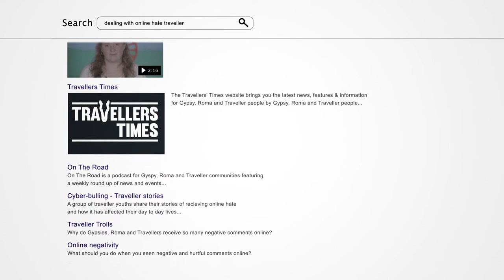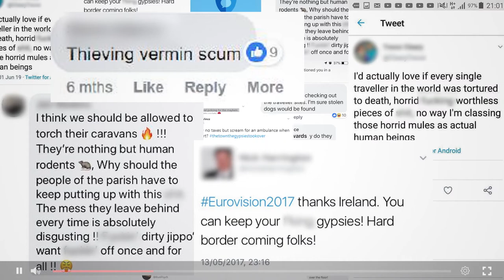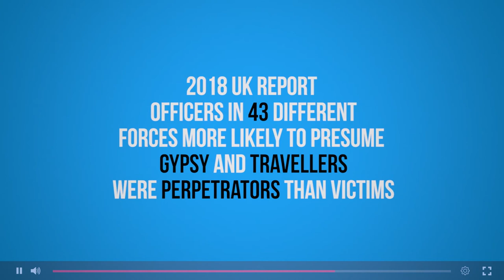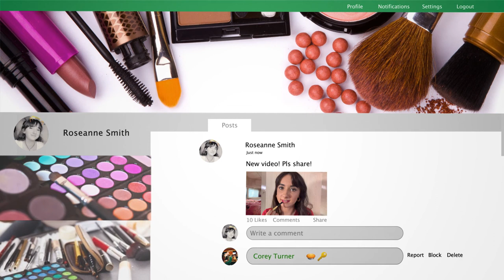OnlineHaters - It's Kushti To Rokker - Travellers' Times Online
The final film in the Its Kushti to Rokker series brought to you this week is Onlinehaters

Roseanne is an aspiring beauty vlogger who experiences hate online. She searches for support and comes across a vlog by Romani Vlogger Ruby Smith on how to cope with online hate and practical things she can do to stay safe online. It also includes myth busters for young people to use. This empowers her to continue her vlogging ambitions and at the same time stay safe. Special thanks to our cast Betty Blue Smith Packman-Billington Maggie Smith & @Rubysmith

If you’ve been affected by any of the issues raised in this film take a look in our info pack for young people and families for information on advice and support

There is no shame in reaching out for help if you are feeling stressed, depressed or experiencing a crisis, but it can be hard to know who to turn to and where to go to for help and support. That’s why we’ve created our info pack, to help point you and the people you care about in the right direction.
Cast

Roseanne
Maggie Smith

Ruby Smith
Ruby Smith

Gran
Betty Billington

Writer
Lisa Smith

Script Advisor
Connie Evans

Executive Producer
Grant Black

Editors
David Jones
Francesca Kemp

Sound recordist
Tim Davies

Director/DoP
Dan Haworth - Salter
Lisa Smith

Producer
Kenisha White
Lisa Smith

Costume & Make-Up Artist
Betsy Mobey

Production Assistants
Lois Brookes Jones
Jason Smith
Ike Coleman